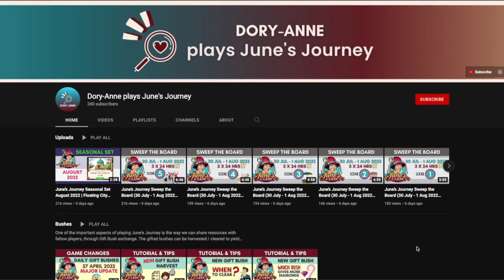June’s Journey Memoirs 6 - The Ex Files || Corner Store Date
In June’s Journey, Memoirs 6 - The Ex Files is currently running. This video shows the completed picture of Corner Store Date, which gives the Picture Reward of 75 Energy Bolts and 1 Pink Star Box.

This is one of the 12 pictures in this Memoirs. If we are able to complete all 12 pictures, we will get the Island Beautifications and the Final Rewards.

Island Beautifications
1 - Observing Otters
2 - Cable Car Cascades

Final Rewards: 20 Pink Star Boxes, 20 Blue Star Boxes, 25 Compasses, 2000 Gold Bars

12 Pictures

2 - Corner Store Date
5 - Christmas Proposal
6 - Jazz Concert
7 - Dog Walking
11 - Bombay Blowup
12 - Seaside Picnic

Please speed up or slow down the video as you need:
1) Click the gear icon (Settings) in the YouTube video
2) Choose Playback Speed -- Normal, Slower (0.75x, 0.50x) or Faster (1.25x etc)

👍🏼  If you find the video helpful, please like it so it can reach more people.

Good luck and enjoy the journey!